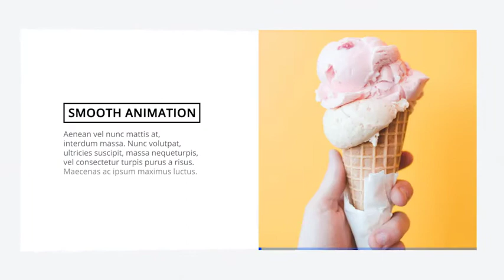Royalty Free | After Effects Template Clean Corporate Presentation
Project features:

    After Effects CC 2014, CC 2015 or above
    Full HD (1920×1080)
    Color Control

Please note the photographic images used are for preview purposes only and are not included in the project download.

3D Ocean (3D Models & Accessories From $1) For 3D Models, Textures, Materials & Shaders, 2D Concepts and more

business, clean, corporate, intro, market, opener, presentation, promo, slideshow, technology